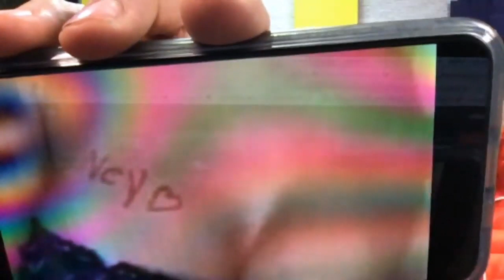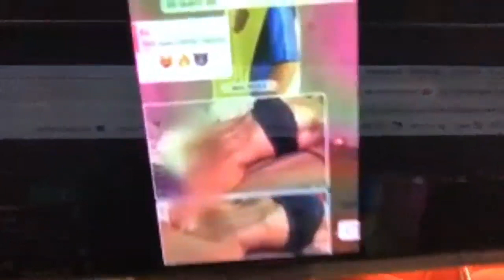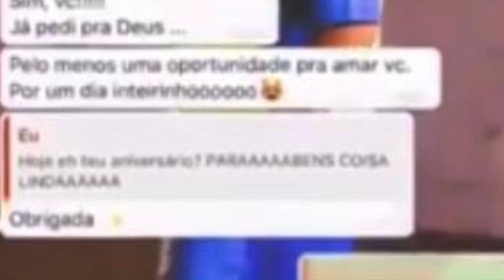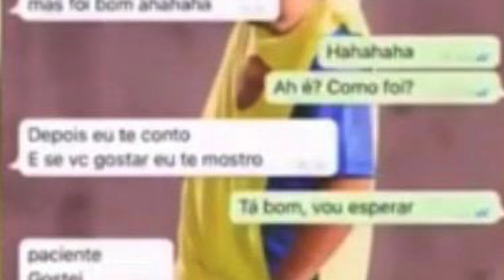FAMOSO FUTBOLISTA ACUSAD0 DE VI0LACI0N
Te contamos, todo lo que esta pasando con el famoso futbolista brasileño Neymar